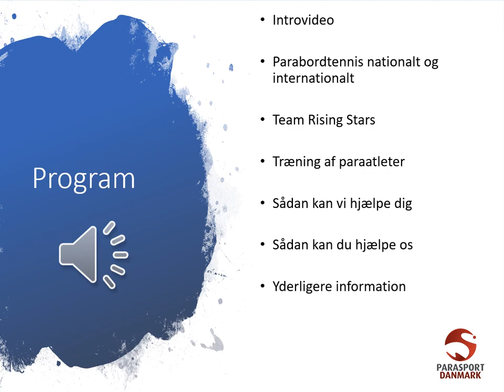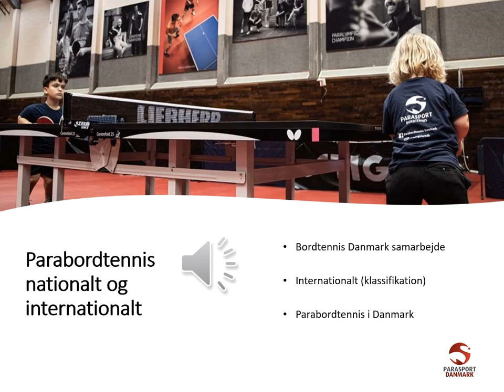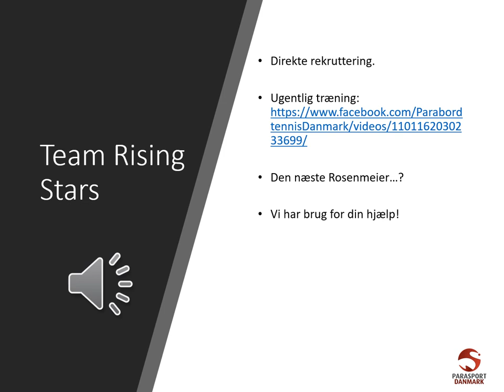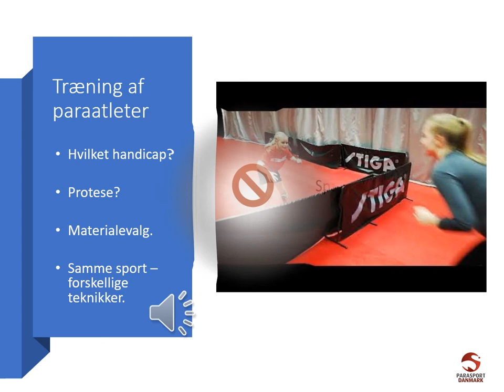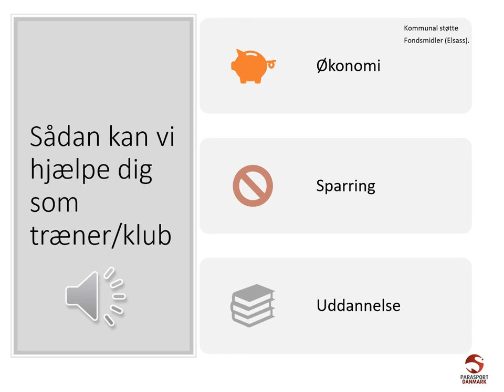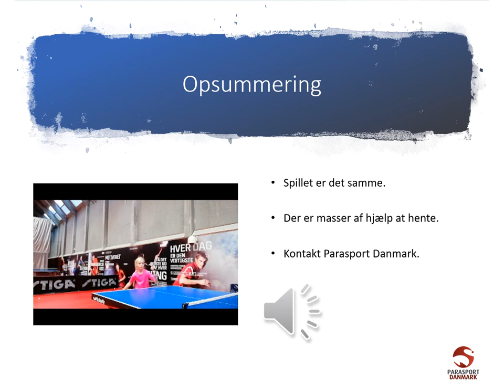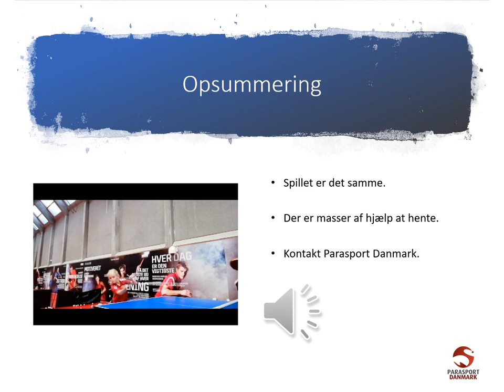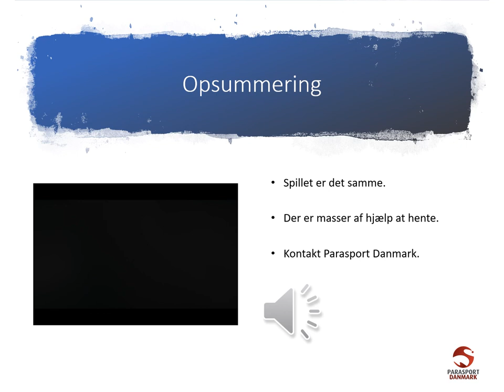Parabordtennis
Onlinekursus i parabordtennis